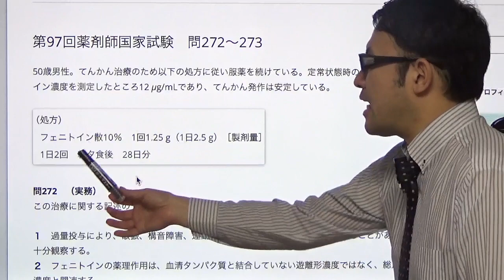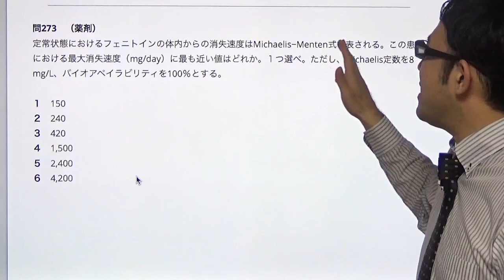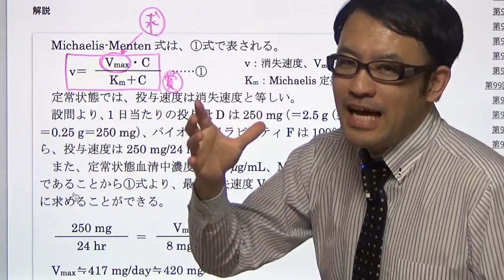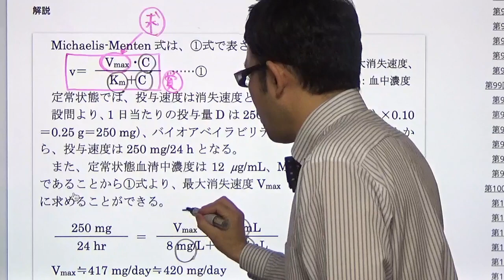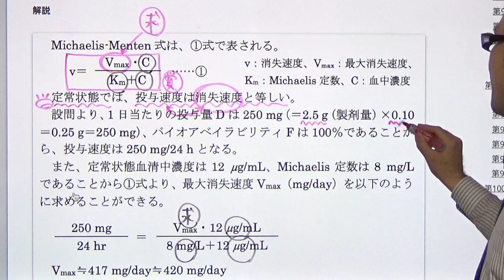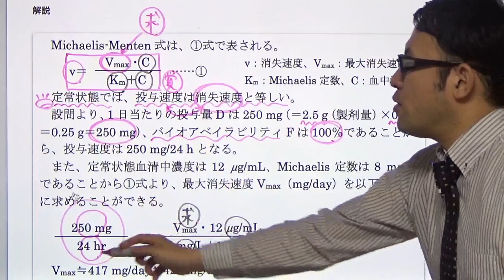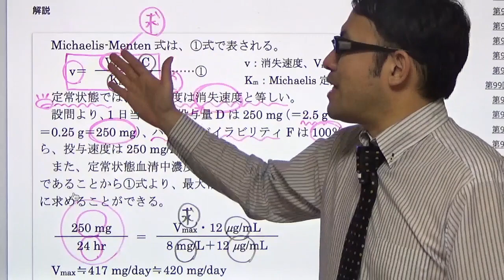ミカエリスメンテン式を使いこなそう（第97回薬剤師国家試験 問273）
ミカエリスメンテン式を使った計算問題の解き方について解説してます。勉強の参考にしてくださいね。

に掲載されています。